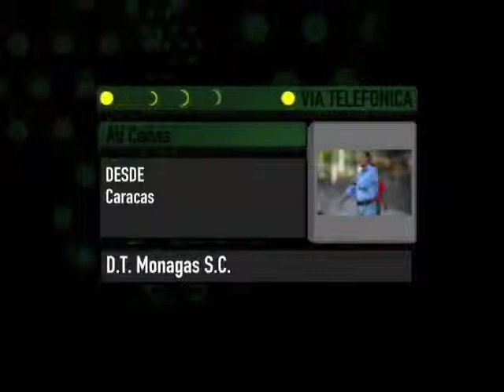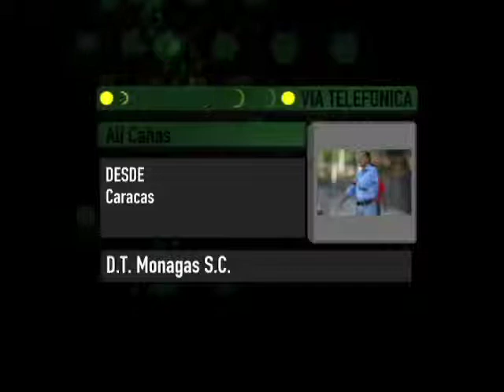Fútbol al Día- 30/03/2010- Parte 3